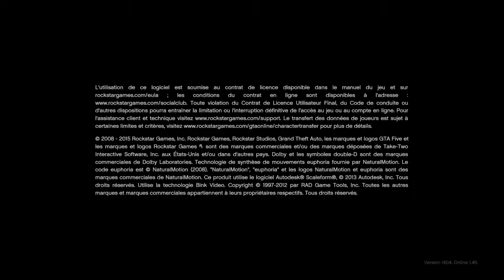UN SDF PREND LE POUVOIR DE LOS SANTOS TUÉR LES GANGS DE LOS SANTOS Partie 3.